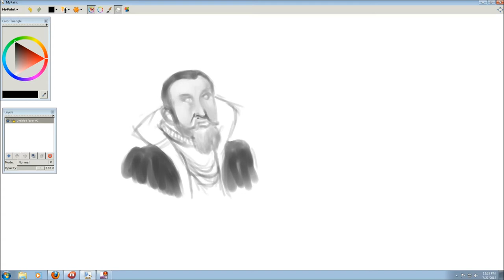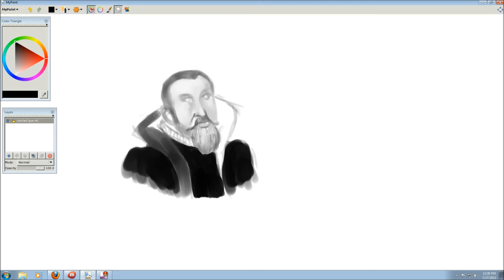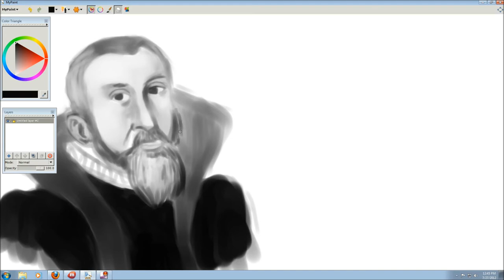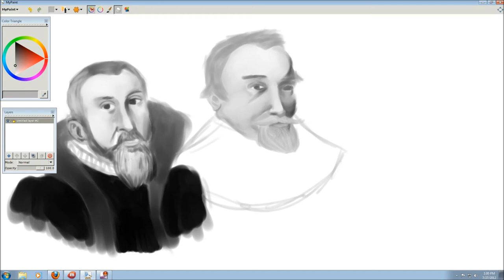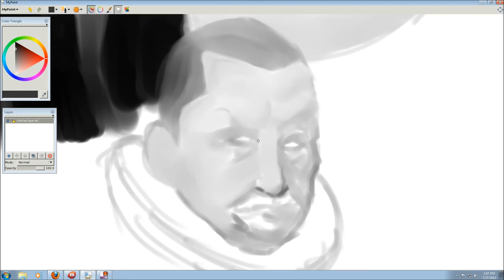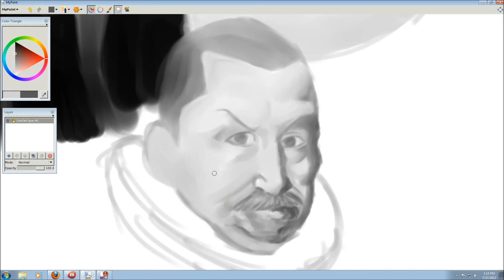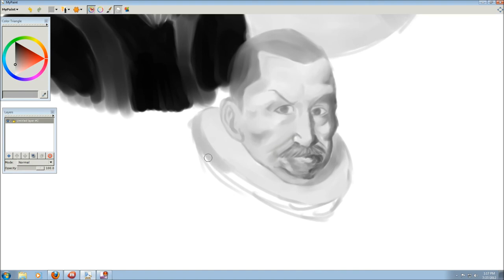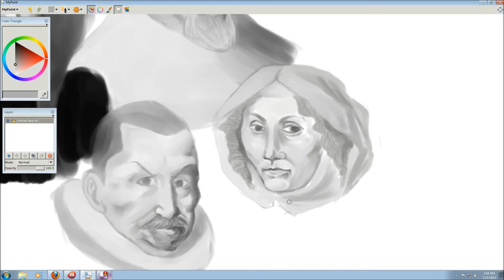July27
I've decided to do a challenge this month and create a picture a day, record it and post it.  The subject of the image will be decided by Wikipedia's random page button.  This is the twenty-seventh